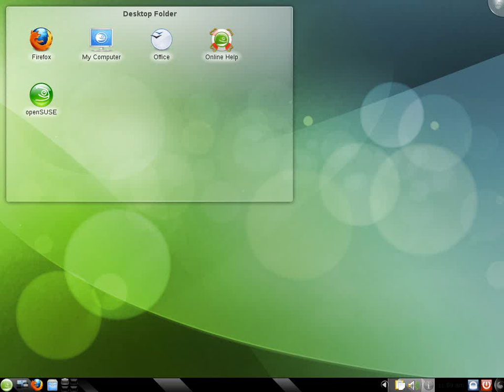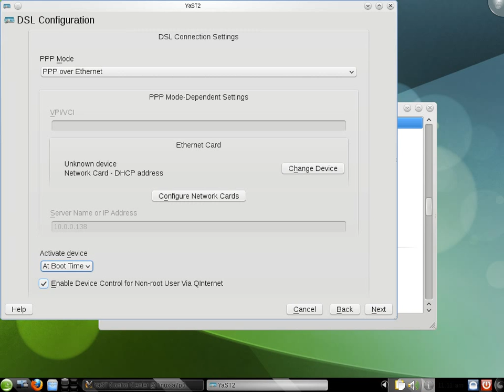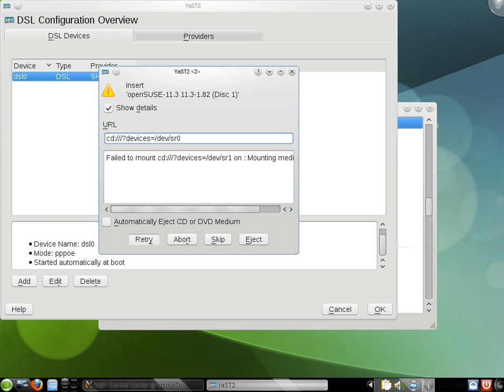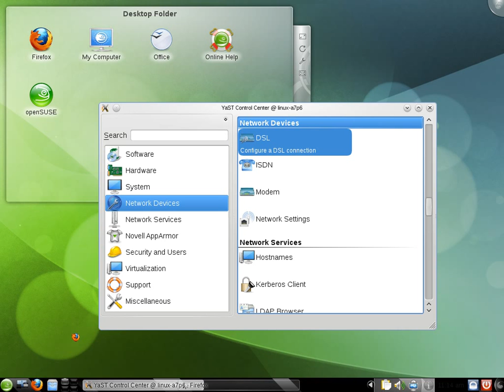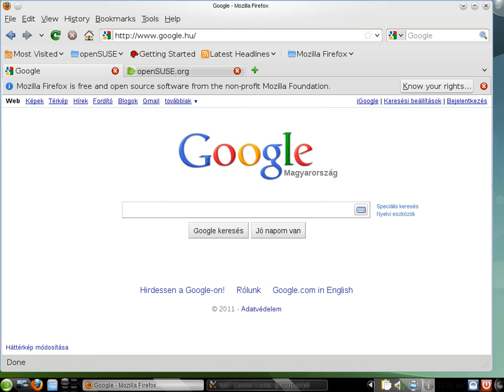Open Suse linux PPPoE settings guide (SKS Company)